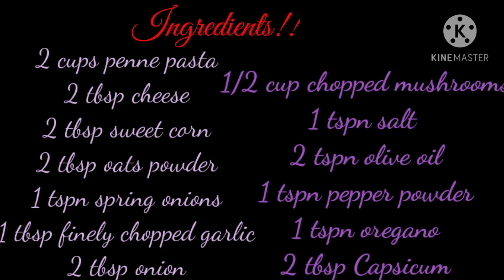Cheesy mushroom Pasta